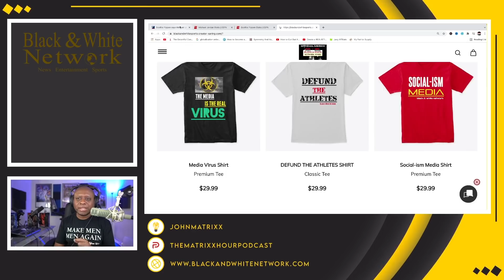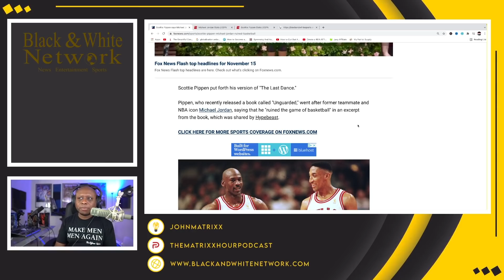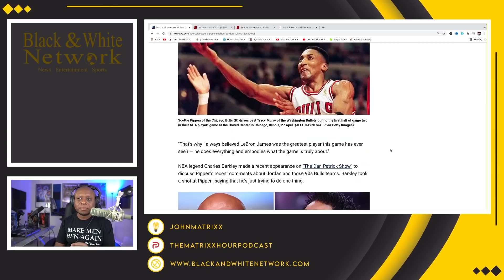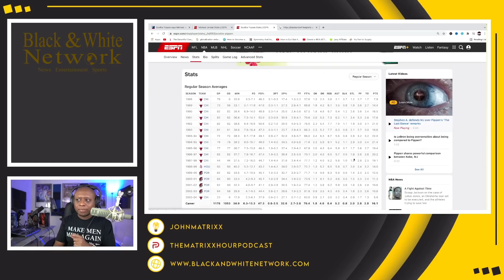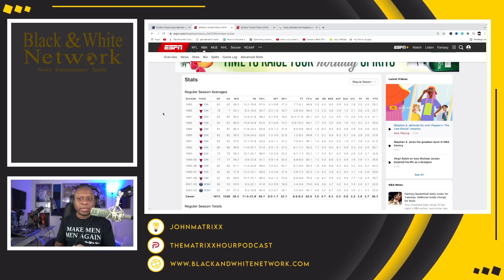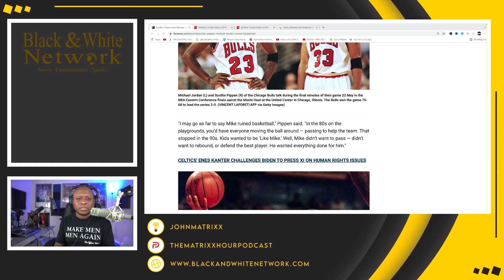Scottie Pippen just said the MOST INSANE thing about Michael Jordan yet! | Here it is!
Business Address:
14237 E SAM HOUSTON PKWY N STE 200
BOX 147